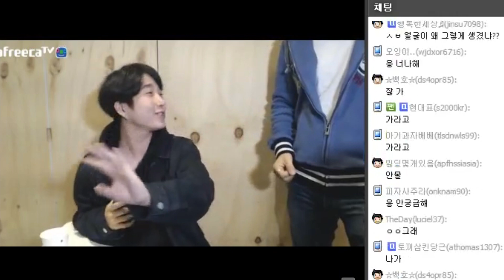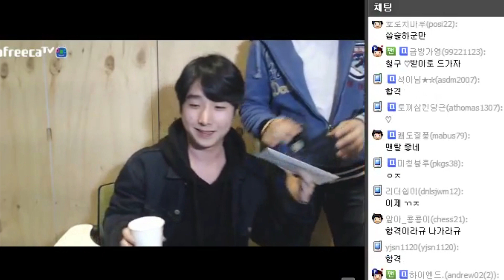아프리카tv 여캠과 남캠의 차이ㅋㅋ [섭이는못말려]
“사람들이 더 많이 웃었으면 좋겠습니다”